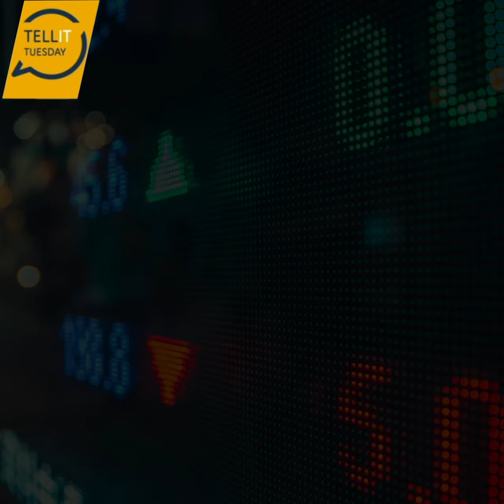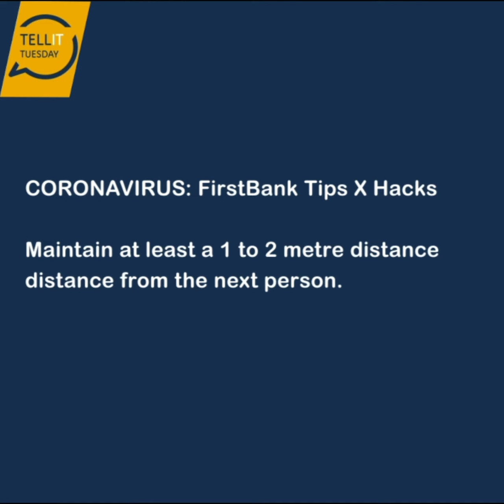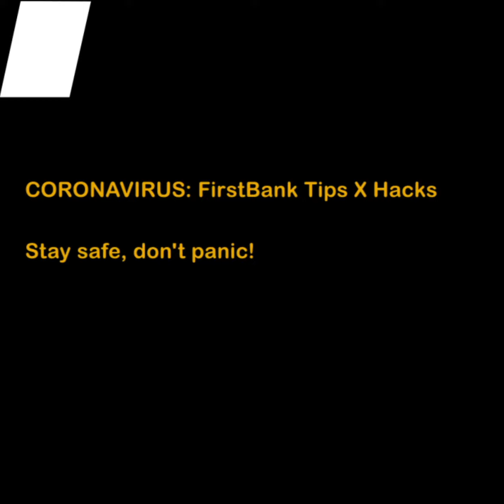Tell It Tuesday 05052020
A weekly roundup of stories and events making the rounds across the globe. From business, sports, to foreign stories, we got you. You don’t want to miss this week’s episode!